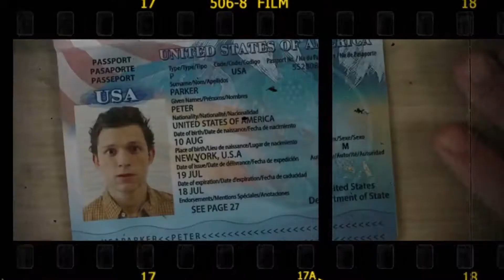Reseña Spider-Man Far From Home Fin Fase 4/ Charly Mocte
Cinefilos recuerden que esta película ya esta en cines, aquí les explico si vale la pena verla o no.